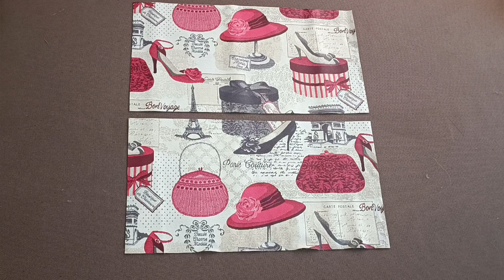Coudre le sac fashion ~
Aujourd'hui je vous propose de réaliser le sac à main fashion avec fermeture éclair et deux poches intérieures.
Très simple à réaliser.

Vous pouvez publier vos créations issus de mes tutos sur le groupe Facebook

Je vous souhaite bonne couture